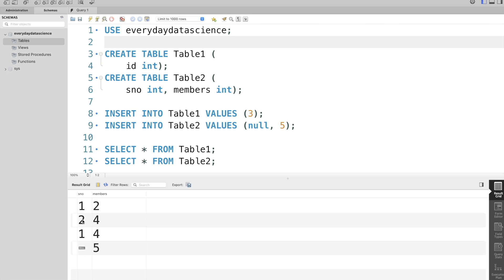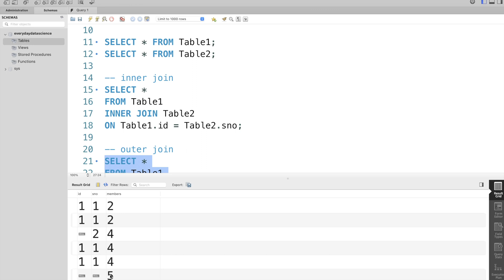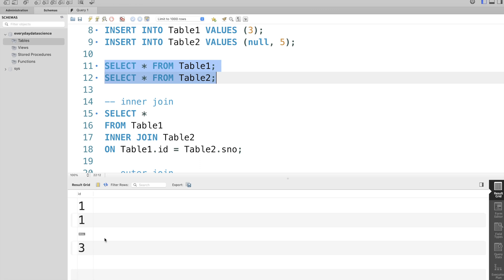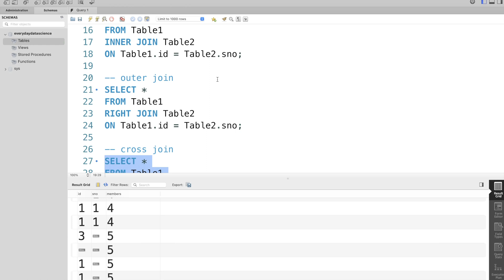Most Confusing SQL JOIN Interview Questions Asked With Explanation - INNER, LEFT, RIGHT, CROSS JOIN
In this video, I'll guide you through a comprehensive exploration of the most confusing SQL interview questions, equipping you with the knowledge and confidence to tackle them head-on.

Join me as we embark on a journey through various complex SQL scenarios, examining questions that have stumped even the most seasoned database professionals. From challenging queries to intricate data manipulation problems, we'll dissect each question, breaking it down into understandable components.

Throughout the video, I'll explain the underlying concepts behind these puzzling SQL questions, ensuring you grasp the fundamental principles needed to solve them. You'll learn advanced SQL techniques, optimization strategies, and essential tips and tricks that will elevate your understanding and performance in SQL interviews.

But that's not all! I'll also provide step-by-step solutions for each question, offering practical demonstrations and explanations that you can follow along with. Whether you're a beginner or an experienced SQL practitioner, this video aims to sharpen your problem-solving skills and deepen your understanding of SQL concepts.

Don't miss out on this opportunity to unravel the mysteries of the most confusing SQL interview questions with me. Get ready to conquer any SQL challenge that comes your way!